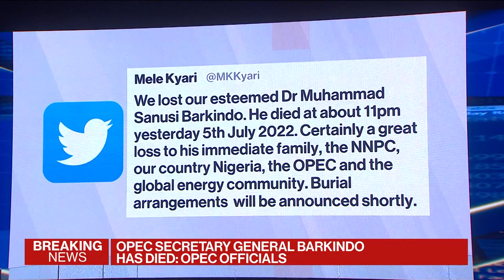OPEC Head Mohammad Barkindo Has Died Aged 63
OPEC Secretary-General Mohammad Barkindo, an oil industry veteran who steered the group through the creation of the OPEC+ alliance, has died in his native Nigeria, according to officials. Paul Wallace reports on Bloomberg Television.